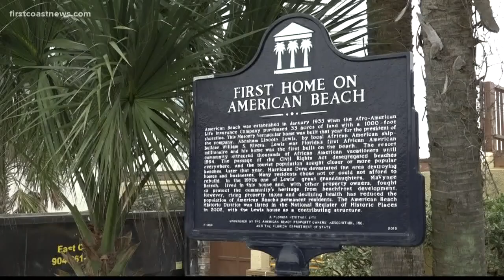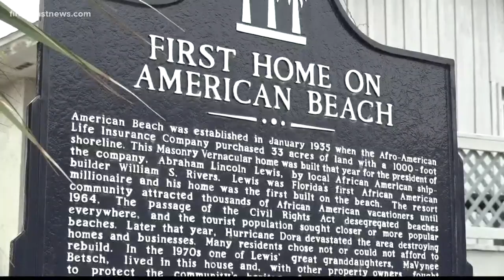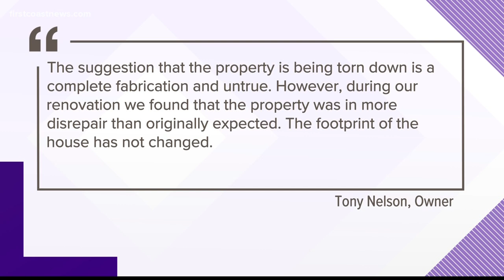Historic American Beach home reduced to rubble in Fernandina Beach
The home had belonged to Abraham Lincoln Lewis. He was the first African American millionaire in Florida's history. He grew up in a poor family before moving to Jax.